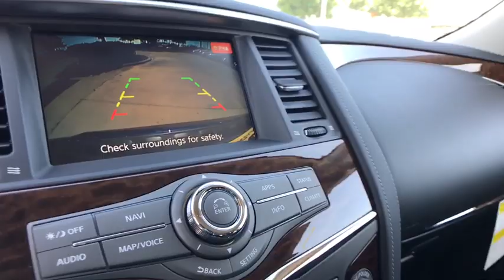2019 Nissan Armada San Antonio, Austin, Houston, New Braunfels, Helotes, TX N93814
2019 Nissan Armada

Gunn Nissan
12838 San Predro

2019 Nissan Armada SV The 2019 Nissan Armada is ready for anything. The Armada delivers a bold message wherever it goes. From the confident stance to the distinctively designed wheels, this vehicle refuses to go unnoticed. The muscular grille and distinct LED signature line set this SUV apart, while LED low-beam headlights brilliantly light the way. The LED taillights let those behind you know what kind of vehicle theyre following. The standard roof rails feature optional crossbars, so you can haul everything from skis to kayaks. It offers seating for up to eight with the second-row bench or add available captains chairs in the second row to provide even more comfort. The 5.6-liter Direct Injection Gasoline V8 delivers 390 maximum horsepower adding up to an impressive 8,500-lb. maximum towing capacity. A 7-speed automatic transmission with Adaptive Shift Control and Downshift Rev Matching also includes wider gear ratios, automatic transmission fluid warmer, and idle neutral control, meaning more power at low speeds and a quiet engine at high speeds. The Armada automatically adjusts for better traction to help maintain grip on rain or snow-slicked roads by automatically switching between two-wheel drive and four-wheel drive.. With cargo capacity of 171.1 cu.ft. seat down and 23.6 cu.ft. seat up, plus 60/40 back seat split, theres nothing this SUV cant handle. The available power third row gives you options at the touch of a button. The Armada offers a range of convenient features including a tri-zone entertainment system, navigation, Bluetooth integration and USB ports. Youll also find a comprehensive suite of safety features such as intelligent rear-view mirror, intelligent cruise control, forward collision warning, lane departure warning and more.